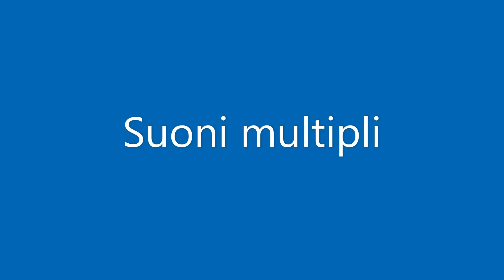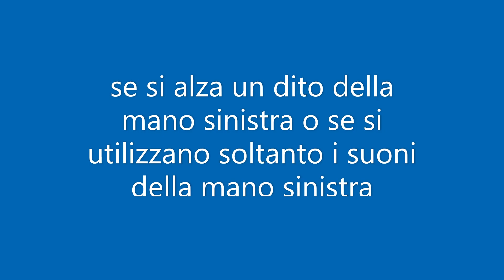Prassi esecutiva 37 (suoni multipli)